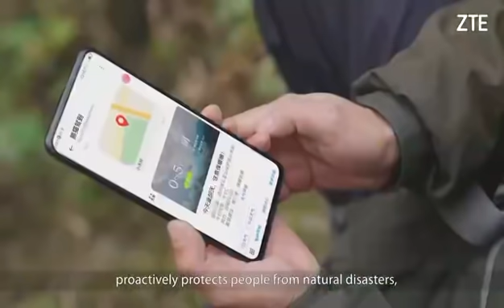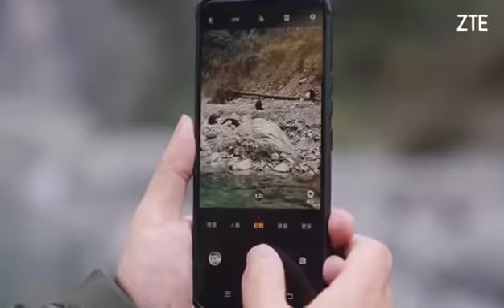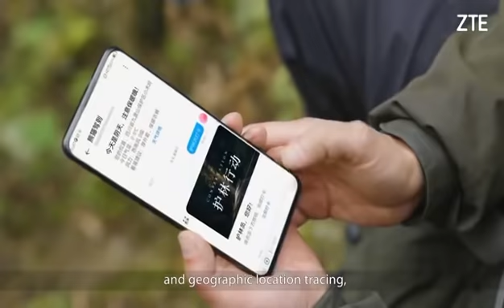Technology for Good - 5G Messaging Protects Ecological Biodiversity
ZTE Corporation (0763.HK / 000063.SZ), a major international provider of telecommunications, enterprise and consumer technology solutions for the Mobile Internet, has launched a “Panda’s Coming”, the world’s first panda protection 5G Messaging application.